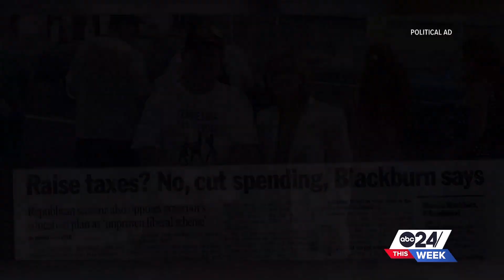Under the radar in the Tennessee senate race | ABC24 This Week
Examining the lackluster senate race between incumbent Marsha Blackburn and challenger Gloria Johnson, marked by no debates and no campaign appearances.